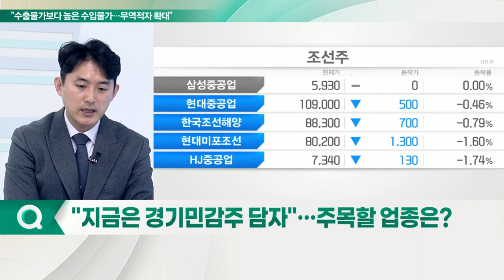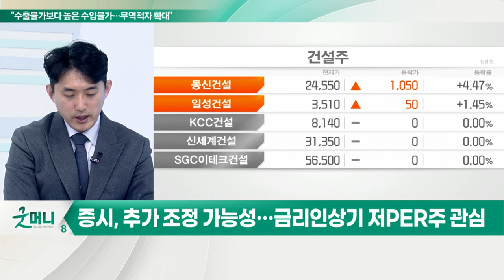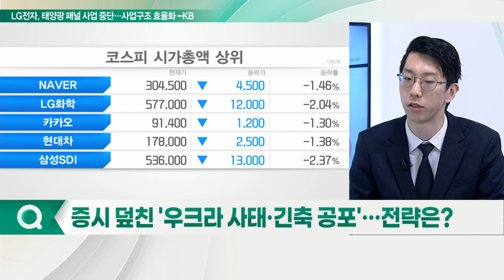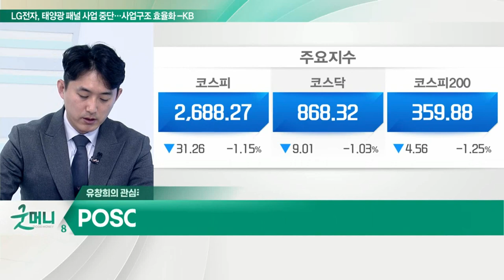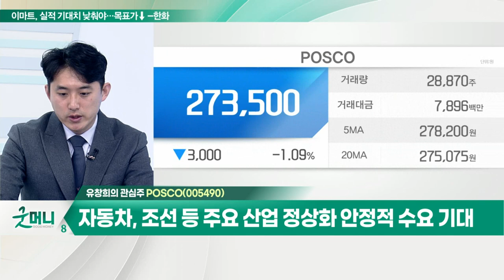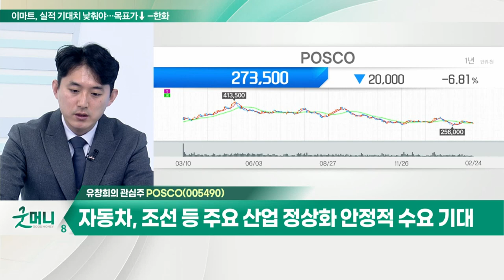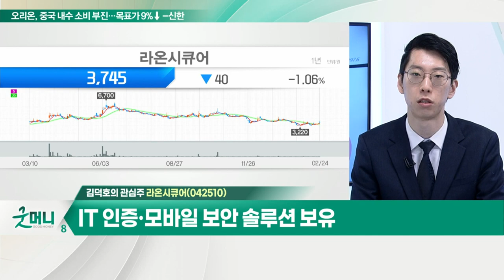POSCO... 작년에 이어 올해도 안정적 실적 증가 전망 / 라온시큐어... IT 인증·모바일 보안 솔루션 보유_개장 관심주 (20220224)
Q. "지금은 경기민감주 담자"… 주목할 업종은?
- 증시, 추가 조정 가능성… 금리 인상기 저PER주 관심
- 안정적 실적 기대 및 저평가 매력
- 철강, 건설, 은행 업종 주목

Q. 증시 덮친 '우크라 사태·긴축 공포'… 전략은?
- 우크라 경제 충격, 인플레·공급망 위험 고조
- 블랙록 "우크라이나 사태 지속 시 美 인플레 감내"
- 美 연준 정책 새 국면 가능성 고려

POSCO(005490)
- 작년에 이어 올해도 안정적 실적 증가 전망
- 철강재 수요 반등 및 제품 가격 상승 전가 영향 제한적
- 2차전지 중심 사업 재편 성장세 지속 전망
- 자동차, 조선 등 주요 산업 정상화 안정적 수요 기대

- IT 인증·모바일 보안 솔루션 보유
- 병무청 블록체인 기반 'e-병무지갑' 구축
- 지난해 매출 433억 원… 전년대비 +16.69%
- NFT·블록체인 사업 강화, 흑자전환 기대